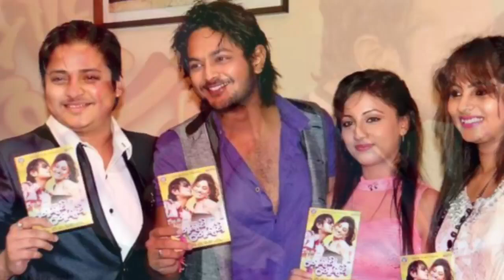ପ୍ରଥମ ଥର Amlan Das ଙ୍କ ଫିଲ୍ମ୍ ସୁପର୍ ହିଟ୍ ହେଵ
Amlan Das New Odia Film
Ollywood News
Odia Movie News
Odia Movie News
Lagila Ranga Golapi Golapi Odia Movie